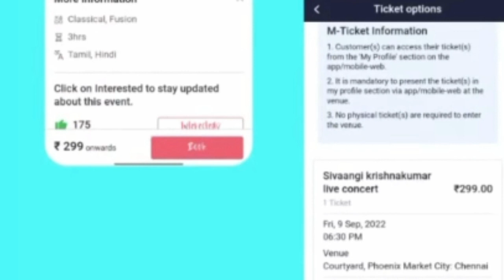🔴Breaking! இவ்ளோ சீக்கிரம் குட்நியூஸ்❣சொல்லுவாங்கன்னு எதிர்பார்க்கல🤩Ashwin Sivaangi biggest surprise